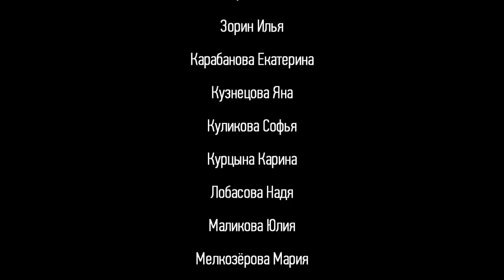Предложение руки и сердца в ТЦ Меркурий в Колпино [смотреть до конца]